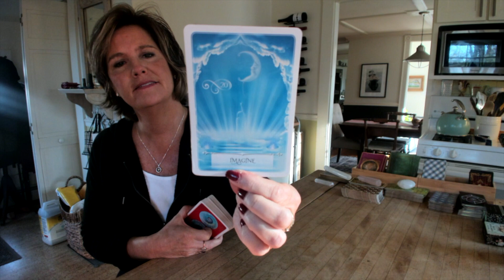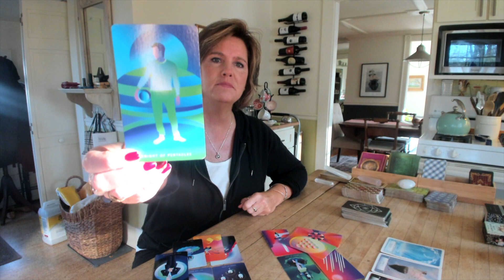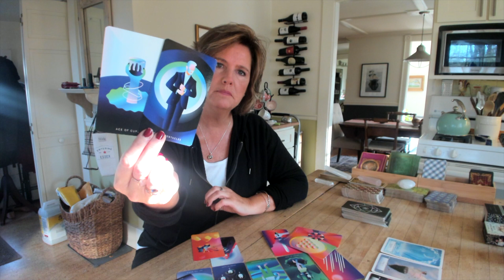Big world, but shy, SCORPIO Holiday Love 2019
Click here to sign up for any (or all!) of the Soul's on Fire Workshops: